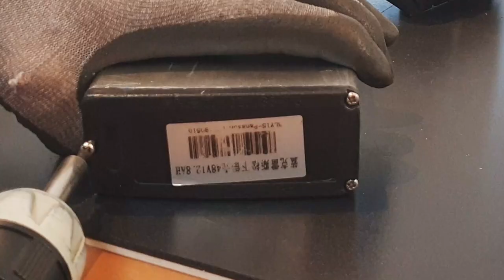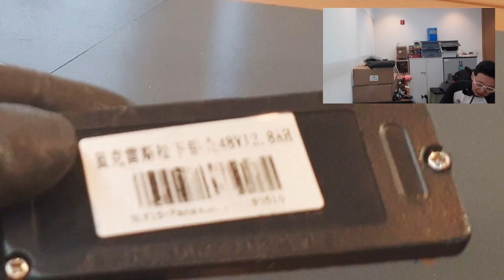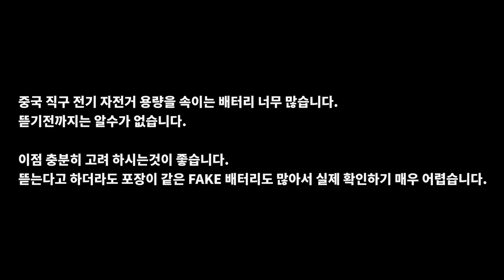허위 용량 표기 직구 전기자전거 배터리 분해